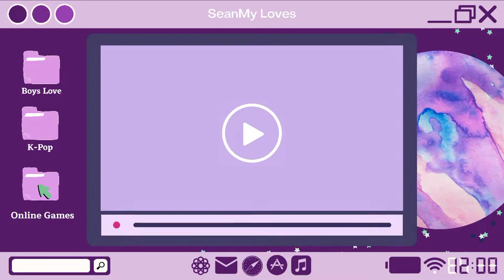「 𝗔𝘅𝗲 𝗕𝗼𝘆 」White Sand Street Asylum • Pro Plays • Identity V • #117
I am a man of unfortunate and I must seek my fortune – Uncharted 4.